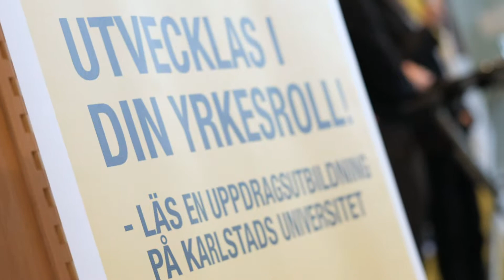Så kan företag samverka med Karlstads universitetet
Att samverka med Karlstads universitet ger dig möjlighet att attrahera ung och välutbildad arbetskraft. Men också att få hjälp att testa och verifiera innovationer och mycket annat.